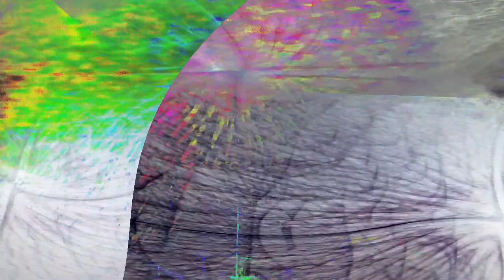[EPILEPSY WARNING] Movie 24 02 07 04h00m58s